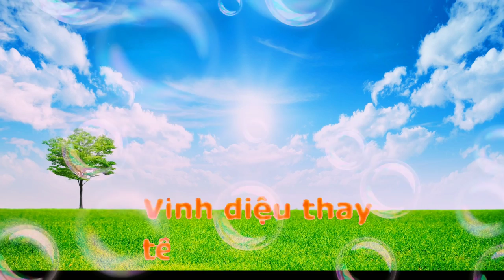Tại Chốn Trần Tiền Karaoke🎤🎤🎤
Thánh ca truyền thống 337